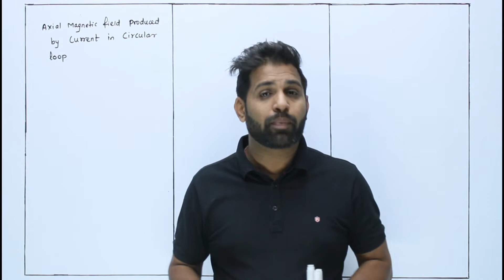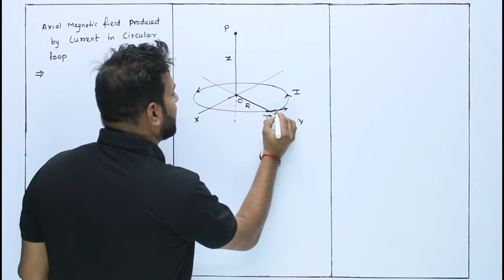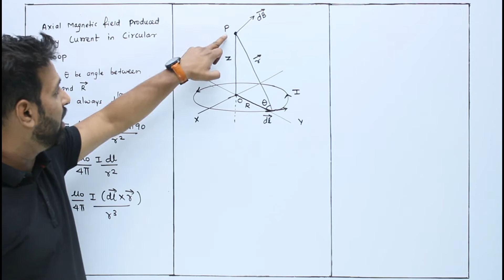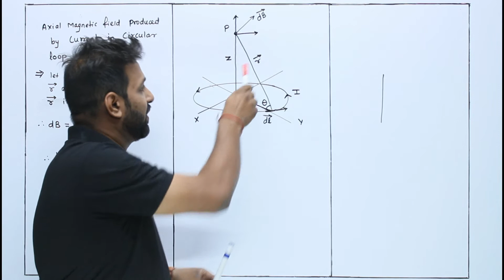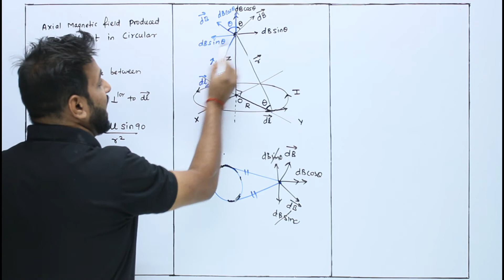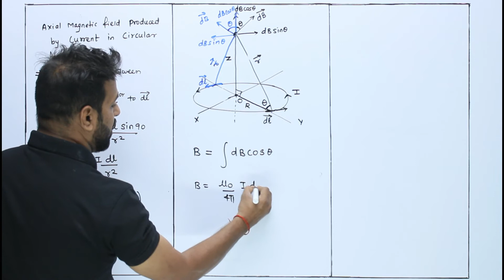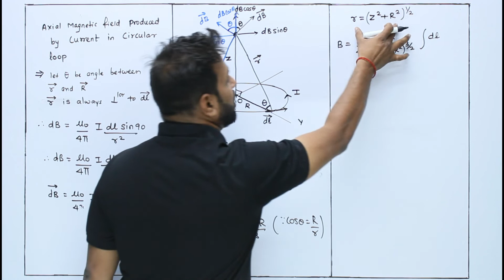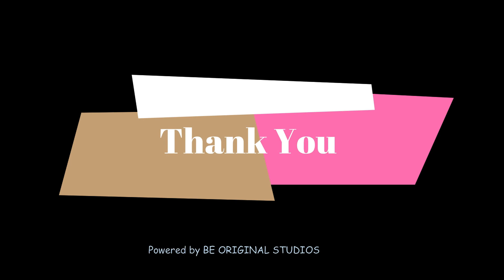5C Axial magnetic field produced current-Magnetic effect of electric current-HSC Board-Preetam Patil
Welcome To Prime Physics in this lecture I am teaching you PHYSICS chapter Number |
11.Magnetic Effect of Electric current| New Syllabus 2022 | Maharashtra State Board | HSC.

This is the  25th  video of this chapter and we will be learning Magnetic Effect of Electric current